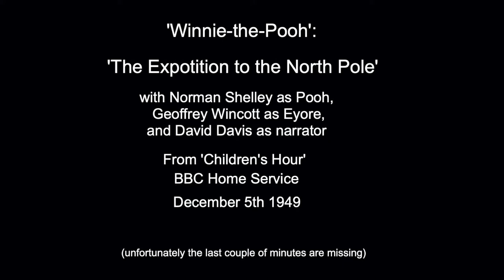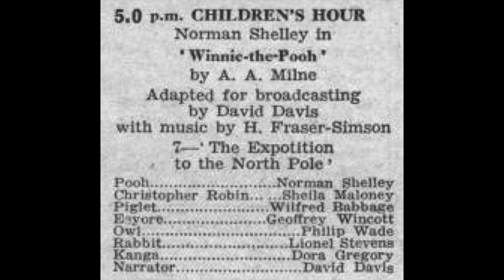Winnie the Pooh: 'The Expotition to the North Pole' (1949)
A rare recording of an episode from the classic BBC Children's Hour  series 'Winnie The Pooh' by A.A.Milne: 'The Expotition to the North Pole', broadcast in the BBC Home Service, December 5th 1949, with Norman Shelly as the definitive Pooh, Geoffrey Wincott as Eyore, Wilfred Babbage as Piglet, Sheila Mahoney as Christopher Robin, Philip Wade as Owl, Lion Stevens as Rabbit, and Dora Gregory as Kanga: narrated by David Davis. Disney's version is all over YouTube but this is the authentic version, completely true to the original.
  This recording has survived only by accident: it was made only as a technical test by British Homophone (a firm specialising in disk cutting and pressing). Unfortunately the last couple of minutes are missing. Duration 17 minutes 31 seconds.
   I grew up on Children's Hour, particularly the Pooh series - I almost certainly heard this transmission (I was seven at the time).